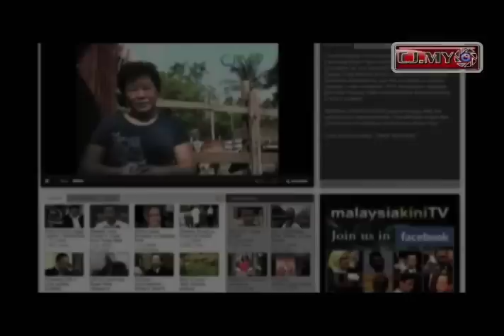Fire walking in Kampar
During the last day of Nine Emperor Gods Festival in Kampar, devotees across the hustling bustling Kampar town made their presence felt at the fire walking ceremony in Sum Sun Sin See temple.

On the day, the temple had organised a fire walking ceremony for the devotees to cleanse away their bad luck.

"Purify your mind is important element when you walk across the fire", stated Samy Roy one of the third generation in charge person of the temple.